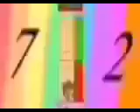All December 2022's Band 1st-29th